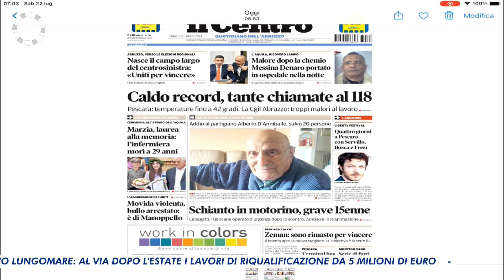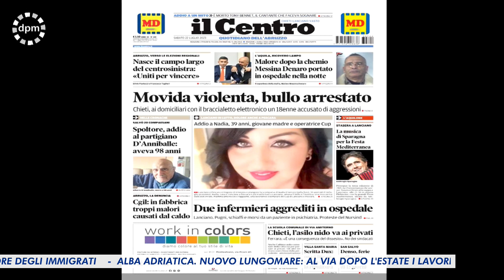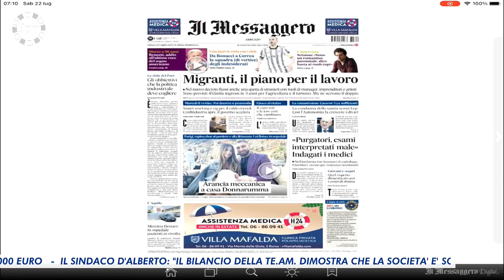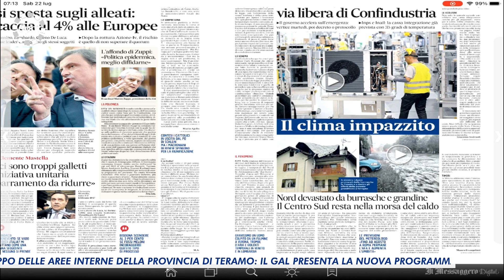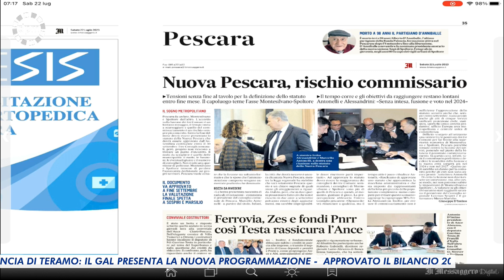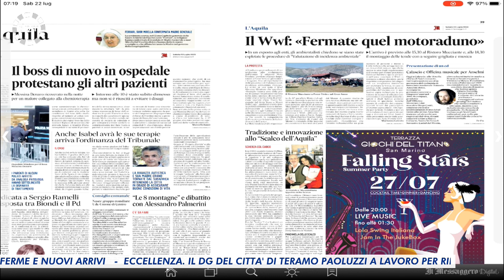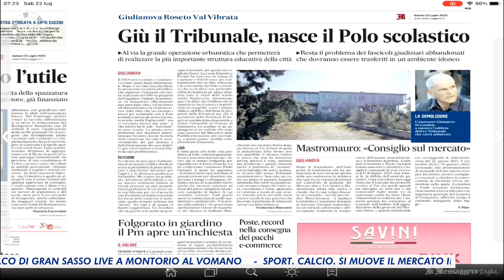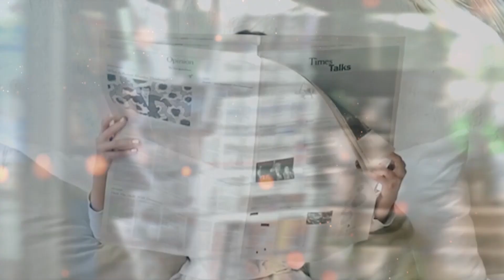Di Prima Mattina 22 luglio 2023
| SUPER J | Di Prima Mattina 22 luglio 2023

Contatti Redazione:
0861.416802